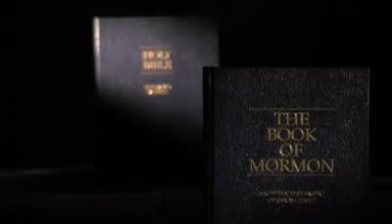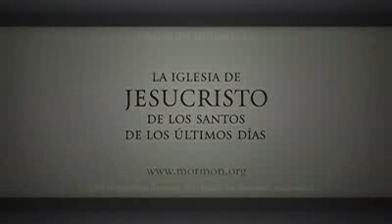Las palabras de Dios jamas cesan